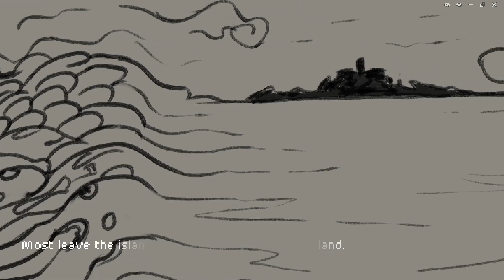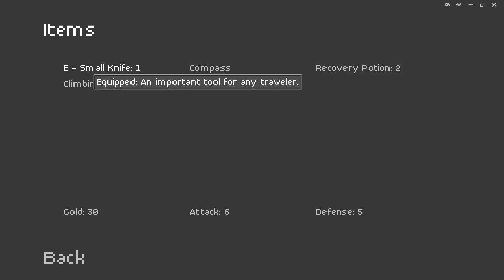Let's Play - The Dark Egg - Angespielt - (Deutsch/German)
Alte Geschichten erzählen von einer Insel jenseits des Silbersees... Eine belebte Insel, die einst mit Menschen und unzähligen Schätzen gefüllt war. Jetzt ist die Insel tot und leer, und die einzige Geschichte, die noch jemand erzählt, ist die vom Ei.

Es ist ein dunkles Ding.

Ein Ding, das jeden Wunsch erfüllen kann.

Und es ist ein Ding, das du besorgen musst.

In diesem Textadventure-Rollenspiel reist du mit dem Boot zu einer alten Insel, um das dunkle Ei zu finden. Du triffst viele seltsame Leute und begegnest Dingen, die eigentlich nicht existieren sollten, dir aber trotzdem ins Gesicht starren.

Jede Entscheidung, die Sie treffen, ist von Bedeutung und beeinflusst die Geschichte. Du wirst Rätsel lösen, dich Feinden stellen und jeden Winkel der Insel erkunden müssen, um zu deinem Ei zu gelangen.

Natürlich kann es nicht jeder schaffen. Vielleicht findest du dein Ende ganz woanders, oder du entscheidest dich wie die anderen, dass sich deine Ziele auf dem Weg verändert haben.

Das Ei wird warten. Das hat es immer und wird es immer. Du musst es nur nehmen.